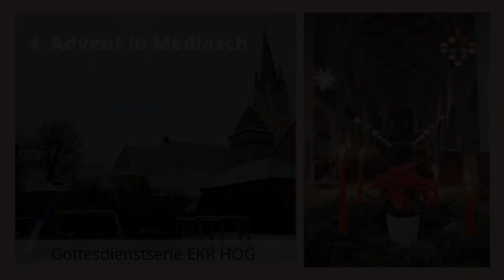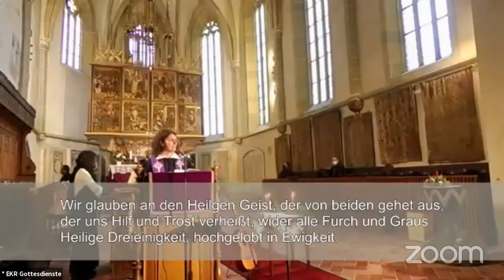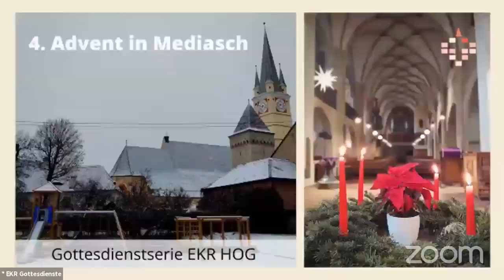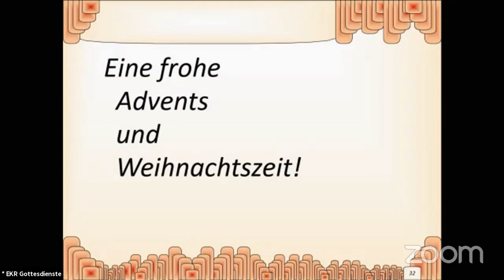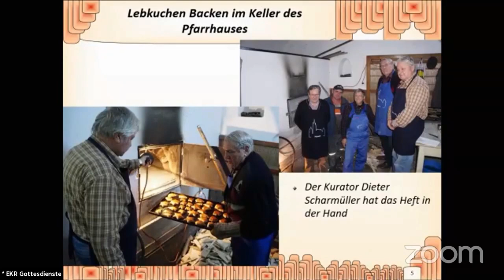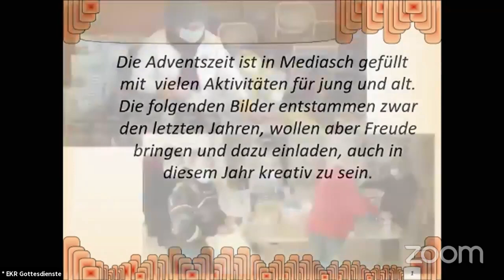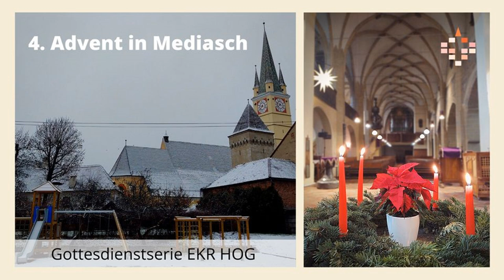Gottesdienst am 4. Advent 2020 in Mediasch - Live-Übertragung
Gottesdienst am 4. Advent
Mediasch, 20. Dezember 2020
Predigt: 1. Mose 18, 1-2.9-15; Pfrn. Hildegard Servatius-Depner
Thema: "Gott kommt zu Besuch"
Lesung: Lukas 1, 39-56; Pfr. Wolfgang Arvay
Begrüßung: Pfr. Gerhard Servatius-Depner
Begrüßung über Zoom: Pfrn. Bettina Kenst
Liturgie: Pfr. Ulf Ziegler
Es singt der Kinder- und Erwachsenenchor der Margarethenkirche unter der Leitung von Kantorin Edith Toth
Orgel: Kantorin Liv Müller
Grußworte: Alfred Gökeler (Vorsitzender HG Mediasch); Liedgruß vom Halboktett (KG Berlin Friedrichshagen); Kurator Dieter Scharmüller (KG Mediasch); Pfr. Nils Huchthausen, Andrea Trautman (KG Berlin Prenzlauer Berg); Pfr. Albrecht Heim (KG Herrenberg); Dekanin Christiane Murner und  Pfr. Martin Hermann (Dekanat Neumarkt i.d.OPf.)
Dank an alle, die zum Gelingen beigetragen haben:
Claudiu Riemer und Franziska Fiedler (Technik), Bent Kosler, Stefan und Jakob Cosoroaba (Zoom-Übertragung)